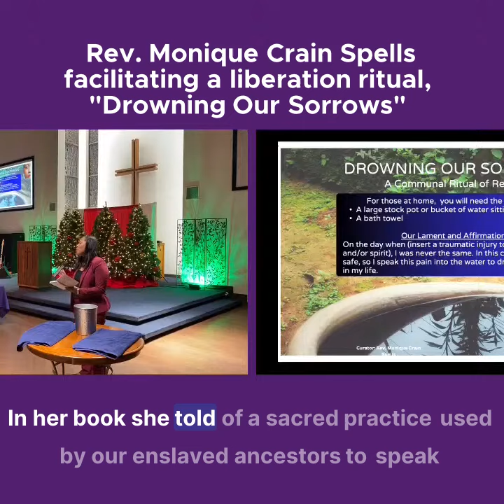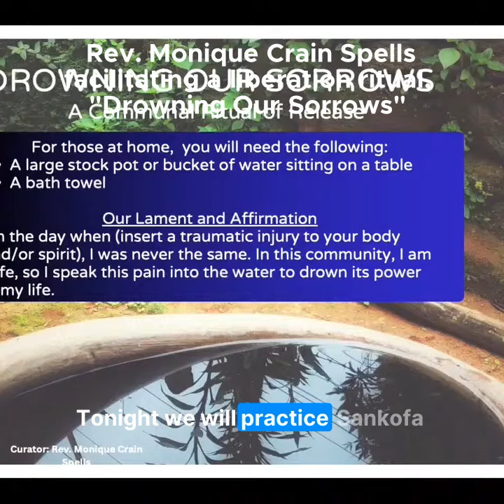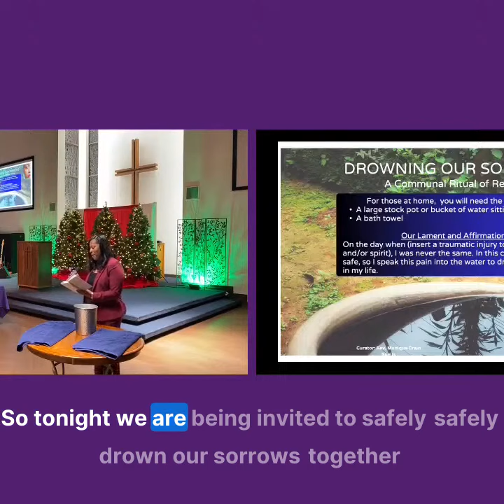Drowning Our Sorrows - A Journey of Liberation!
Facilitated by ministry partner Rev. Monique Crain Spells.
Explore a profound moment of spiritual connection and history as the community embraces the sacred practice of their ancestors. Inspired by Dr. Melva Wilson-Costen's insightful work from 2007, this gathering uncovers the powerful rituals that allowed enslaved ancestors to share their deepest sorrows and praises. As we reflect on the invisible institution, join in the transformative experience of drowning our sorrows together in a safe and nurturing space. This is not just worship; it’s a tribute to resilience and the enduring spirit of freedom through song and speech. Immerse yourself in the practice of Sankofa and celebrate the liberating worship that echoes through generations.